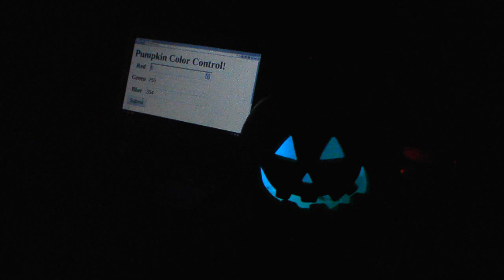Raspberry Pi Internet Pumpkin Color Control 2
Using Python and WebPy on a Raspberry Pi to control the colors of an RGB LED inside a fake pumpkin over the internet, now in HD!